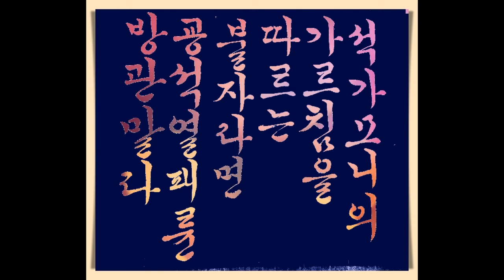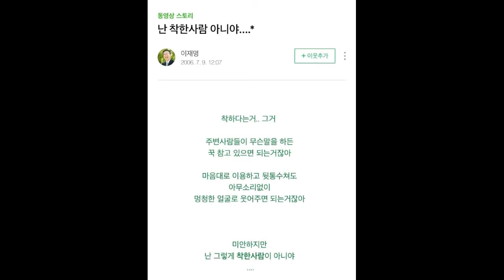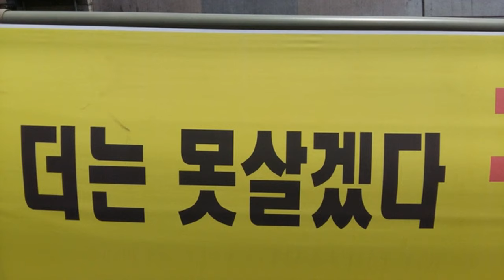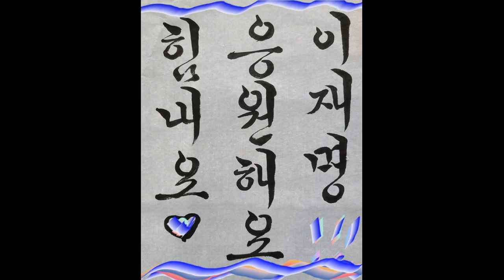💙💙💙이재명을 제대로 알고 나면 싫어할 수가 없다-2탄